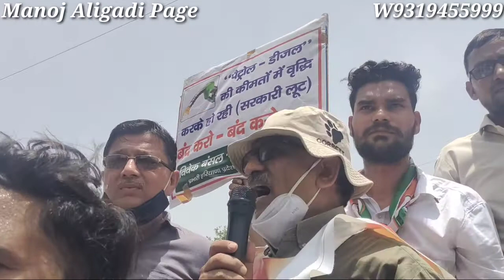पेट्रोल और डीजल की कीमतें बढ़ाकर जनता को खुलेआम लूट रही है केंद्र सरकार l Manoj Aligadi l Photojourn